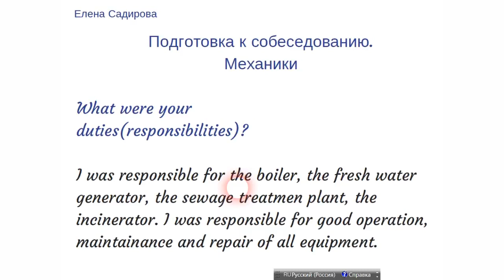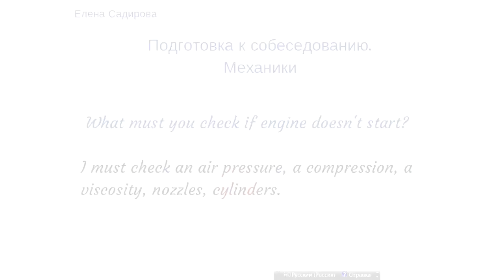Английский для моряков Подготовка к собеседованию Механики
Подготовка к собеседованию. Вопросы для механиков.